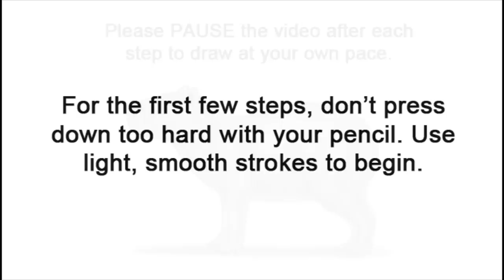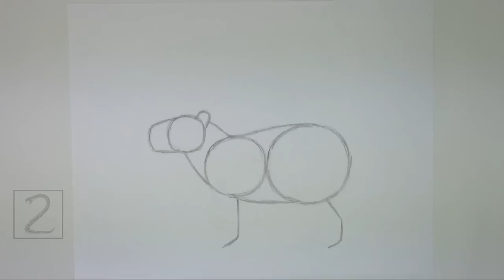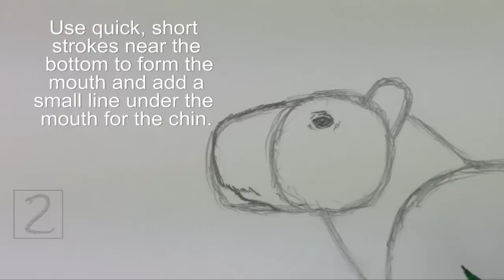How to Draw a Capybara